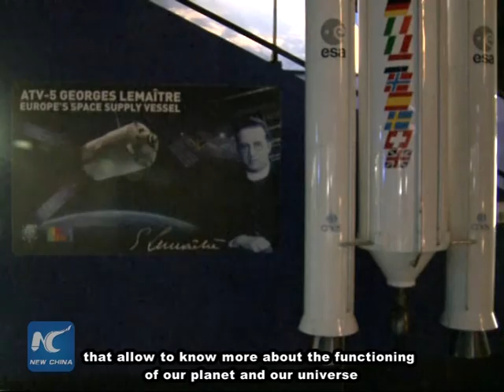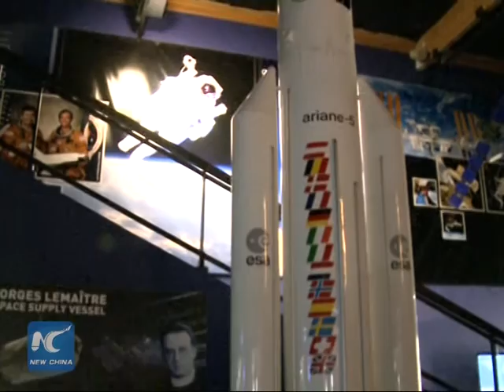Euro Space Center director applauds China’s space achievements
In an interview, Director of the Euro Space Center in Belgium Jean-Marcel Thomas said China’s rapid development in space research is significant in human efforts to explore the universe, and he looks forward to welcoming more Chiniese visitors to the center.